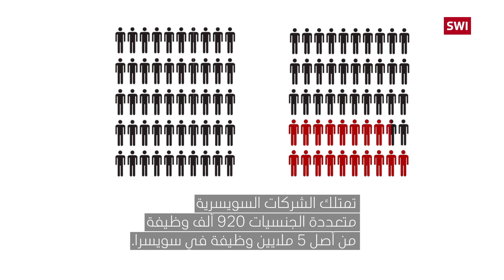الشركات متعددة الجنسيات وسويسرا: توضيح مختصر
ما هي الشركات متعددة الجنسيات، ولماذا يوجد الكثير منها في سويسرا وما هو وزنها الاقتصادي؟ شرح مختصر بالفيديو.